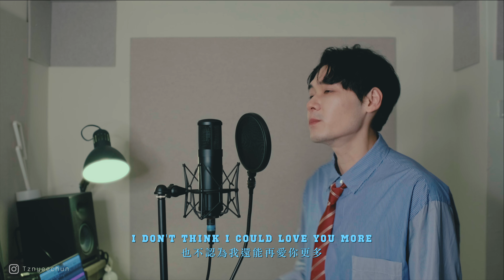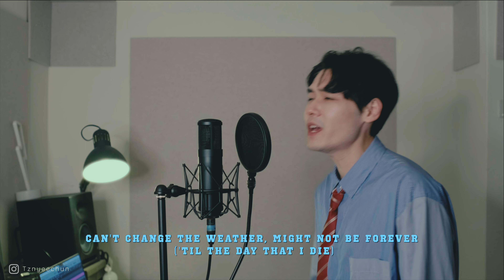[一軍Cover #191] Billie Eilish - BIRDS OF A FEATHER (不插電 acoustic cover)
每次聽到這首歌的我：😢😢😢